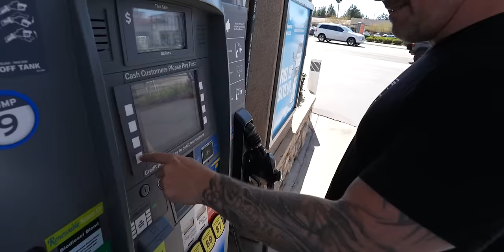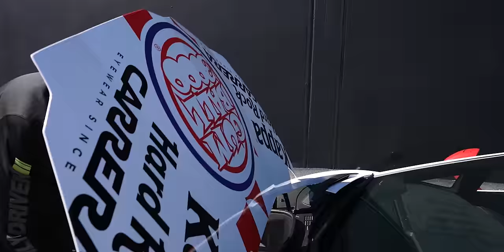HE LOST MY NEW $60,000 SVJ TRANSMISSION - I’M SCREWED.